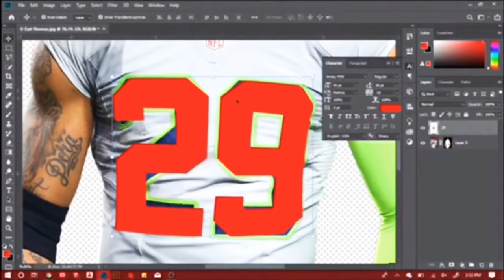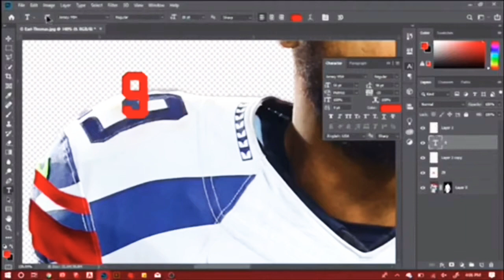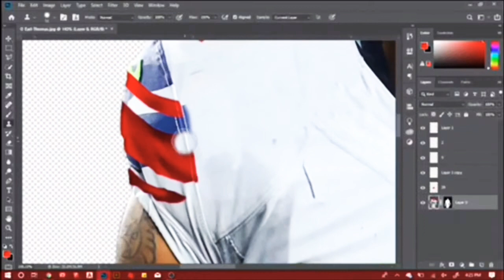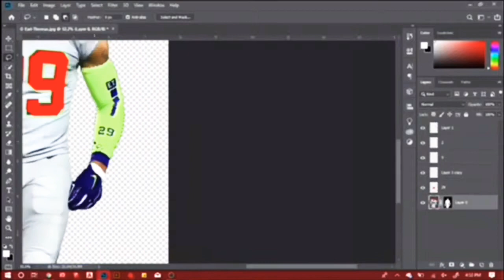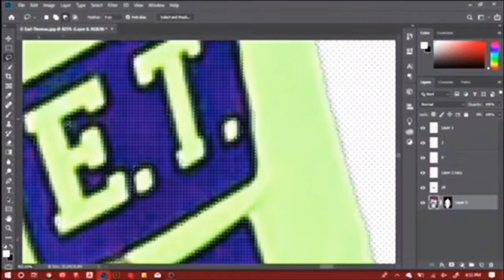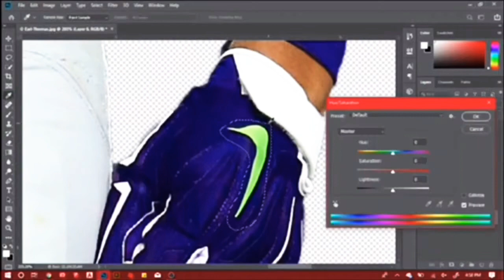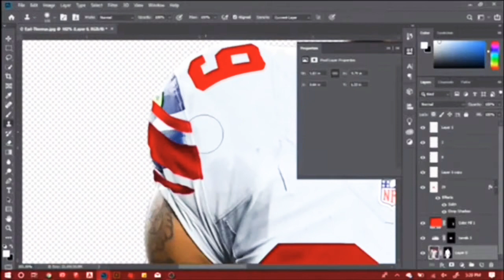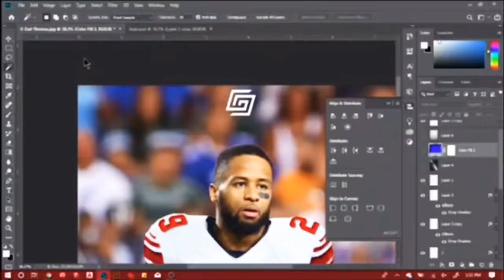Earl Thomas Jersey Swap SpeedArt